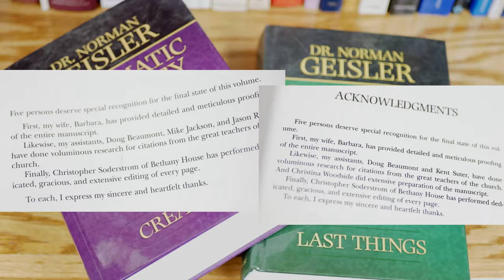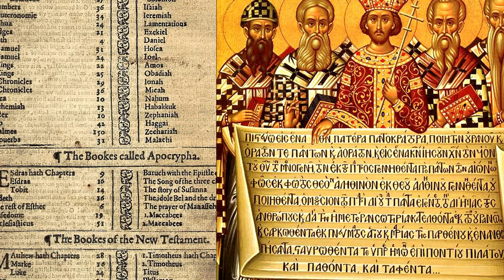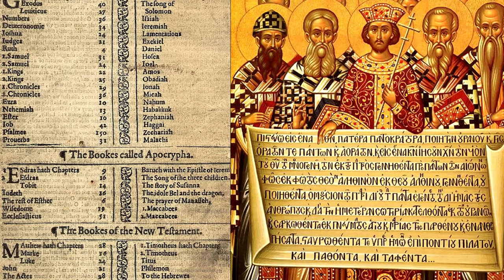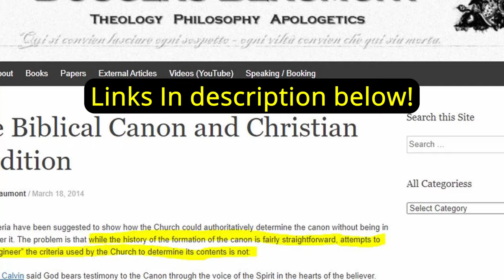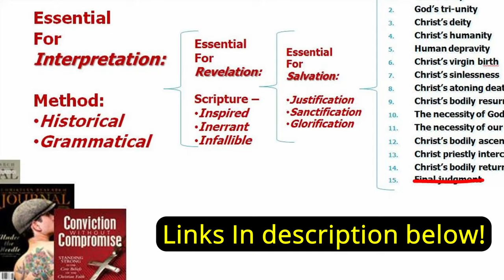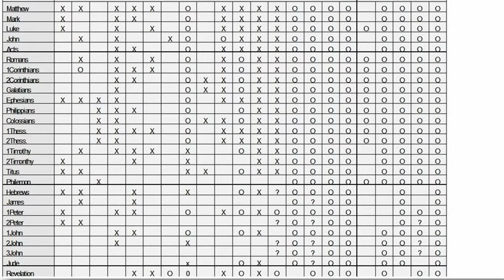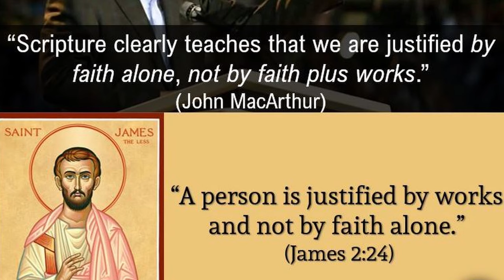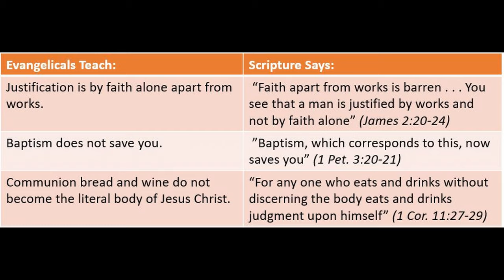Why This Evangelical Professor Became Catholic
From 2000 to 2013 I was heavily involved in Southern Evangelical Seminary - first as a student, then as President Norman Geisler's grad assistant, then as Director of Distance Education, and finally as a Professor. Over the course of my last 5 years with SES, however, I began to see glaring problems with Evangelicalism and eventually found my way into the Catholic Church. This is [an abbreviated version of] my story including the main reasons I went from being an Evangelical to a Catholic Christian.

Using some of the links below will help the channel grow at no cost to you!

MY BOOKS:
The Message Behind the Movie (Reboot)
With One Accord: Affirming Catholic Teaching Using Protestant Principles
Evangelical Exodus: Evangelical Seminarians and Their Paths to Rome

Is Christian Orthodoxy a Logical Deduction? Norman Geisler’s Failed Attempts at Preserving Orthodoxy